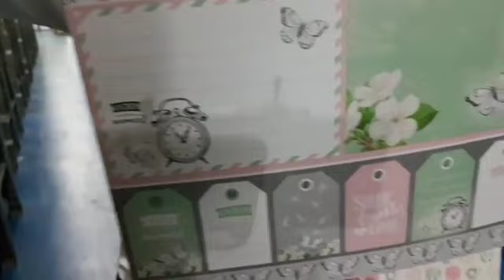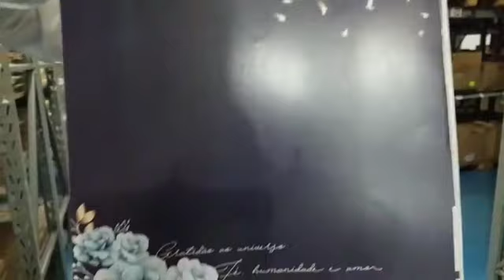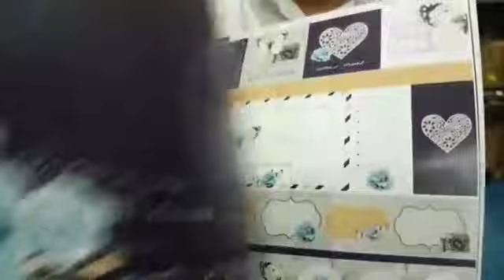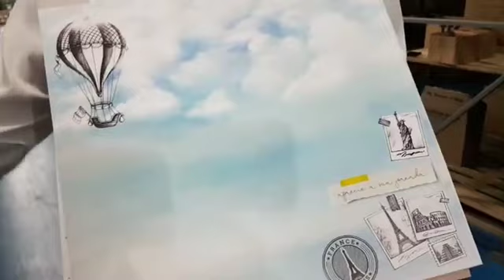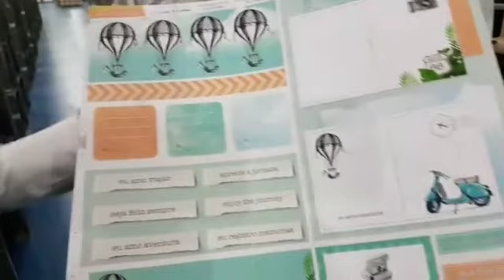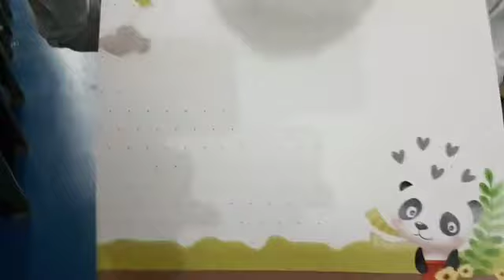Toke e Crie na Mega Artesanal - Quem AMA, CURTE!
Assista e fique por dentro de tudo o que acontecerá na Mega Artesanal...s2